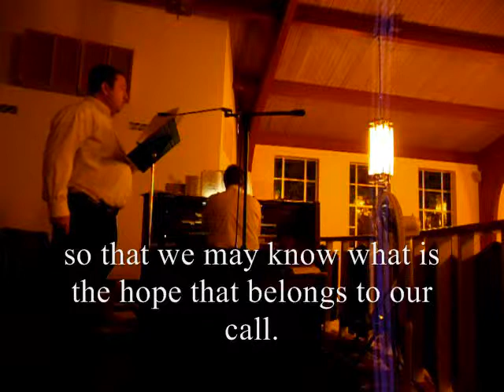Maternity BVM Church, Gospel Acclamation, 10-02-2011, 7PM